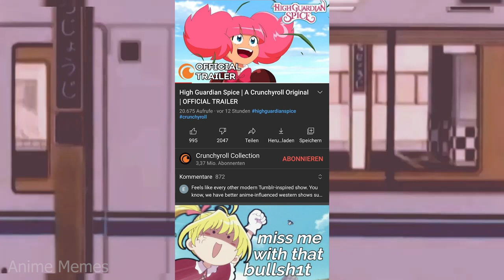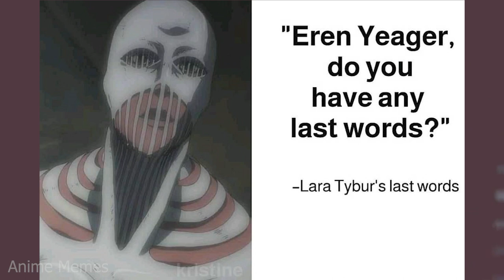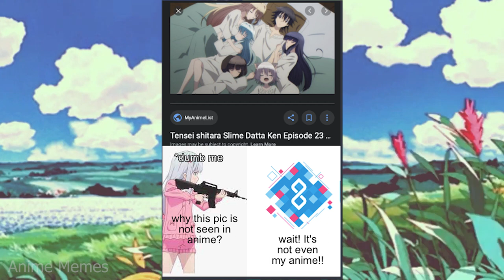ANIME MEMES ~ Apparently a cat would...